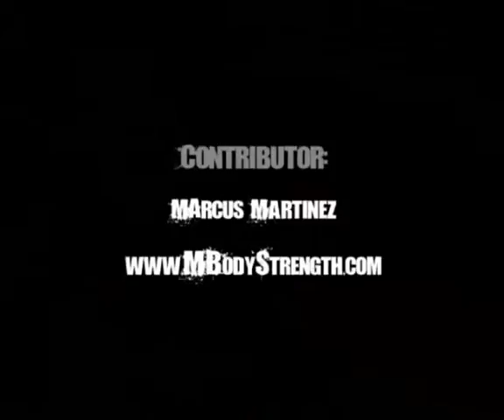Hammer (Alternating) Macebell Exercise